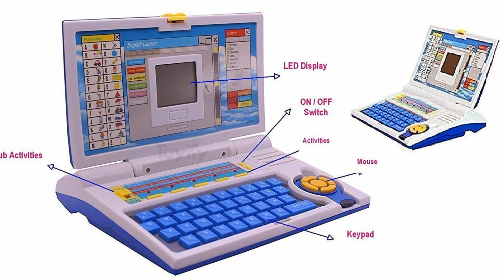Education Gadgets for Kids below 1500 | Learn from Home Itself | Tamil | Tech News Sam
Now a days kids are learn through online but it is difficult to interact with the kids.
so this Education Gadgets are useful for kids.
This Gadgets are below 1500 so it is easy to buy by any people.
worth for cost.
Now a days, this Education Gadgets are very useful for kids.

*About Channel*
     This is Sam Joseph.

     Here you will find a wide variety of videos showcasing the latest technology news and future technology news.

     In this channel you also find a wide variety of videos showcasing the unboxing a amazing gadgets and also have an phone reviews.

  In this channel you also find a wide variety of videos showcasing the awareness about using technology and also teach how to use and how did not use technology.

     This channel help you to updates a latest technology and future technology.

*Others Links*
     Shifu Orboot :-

     Toyify Education Laptop :-

     Ooze Scribble :-

     Education Electronic Kit :-